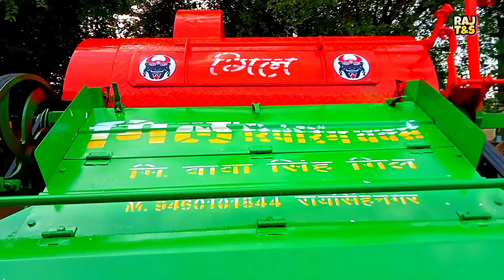Gill Thersher Machine Old Model 2019 Repainting // HAPPY INDEPENDENCE DAY 🇮🇳 // जय जवान जय किसान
👉👉👉🔥Blog Post🔥👈👈👈

आप भी अपने थरशेर का वीडियो भेज सकते हैं
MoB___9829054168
Watsapp only

full address👇👇

cold store Road raisingh Nagar district Sri Ganganagar Rajasthan 335051

👉👉Order open

cantact namber=
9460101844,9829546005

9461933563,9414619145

Gill thresher machine
gill thresher machine 7 fan
gill thresher machine price in india
gill thresher machine price